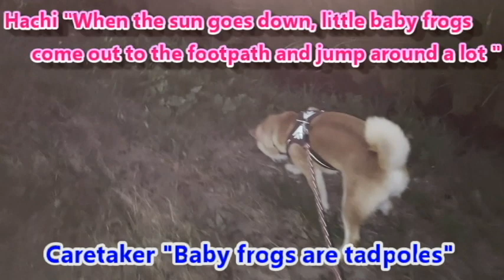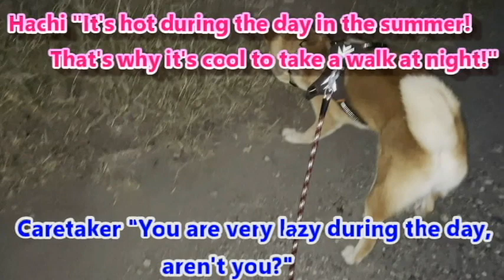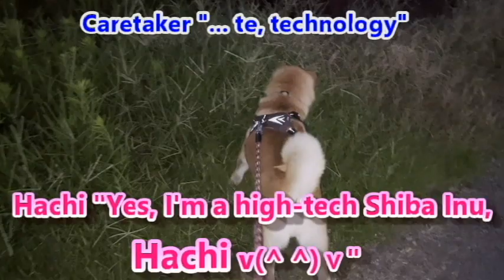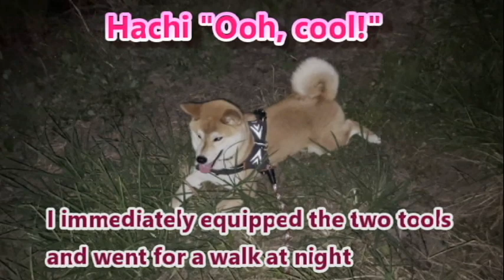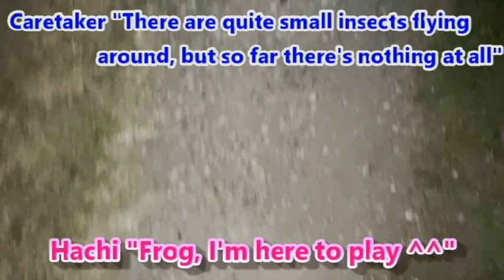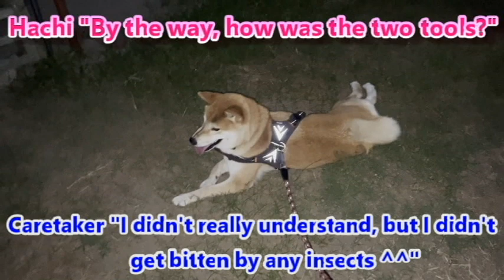Hi! I’m a gorgeous Shiba Dog, HACHI! Episode 58 Walking at night makes me happy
Summer in Japan is getting hotter year by year, but the nights are cool, so Hachi is in a good mood! Recently, I try to go for walks at night. However, there are many insects at night, and it is difficult to take care of myself, but I will introduce two insect repellent products that use the latest technology. Did it work...? I wasn't sure, but I'm sure it's a safe tool, so I recommend it!Hachi